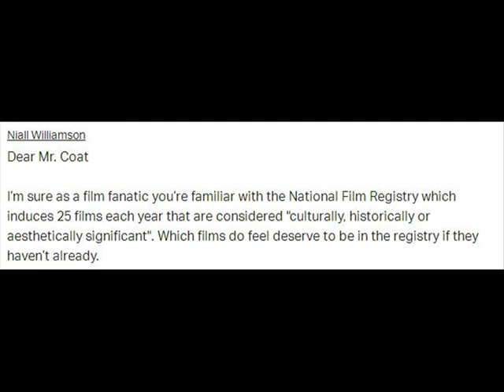What Movies Should Be Added to the National Film Registry? (Patreon Question)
I nominate movies that deserve to be preserved in history in the United States Library of Congress.

Special Thanks to my Patreon Supporters! Clayton, Ryan, Zoobomafoo, Hayden, Lamont, Joey, Joshua, Justin, Sonia, Micah, Niall, Diver1994 and Movie!